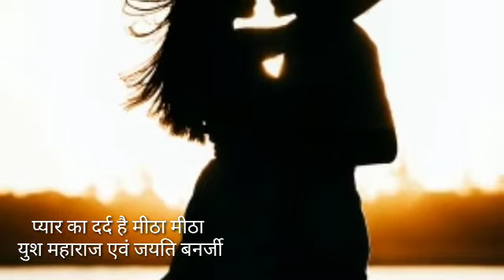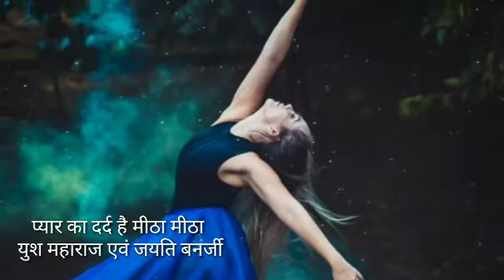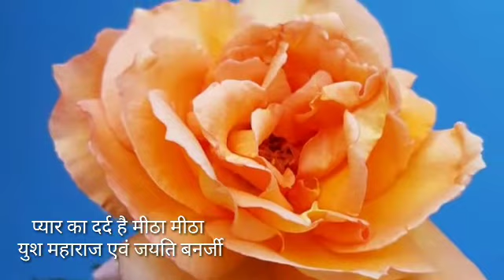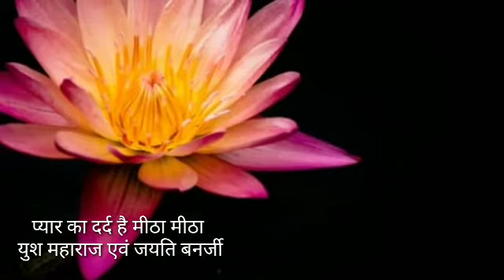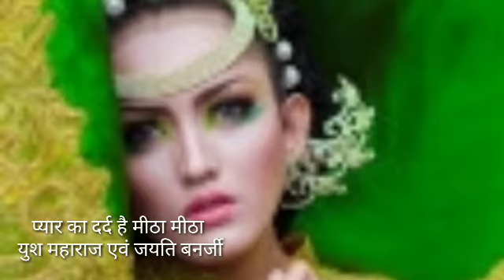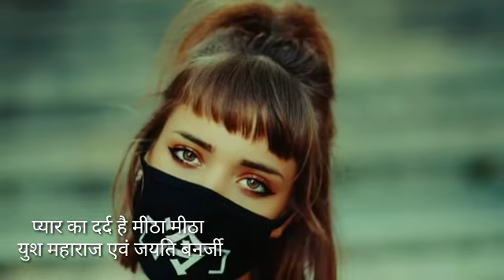Pyaar ka dard hai meetha meetha-voice Yush maharaj and Jayati banerjee/Yush maharaj